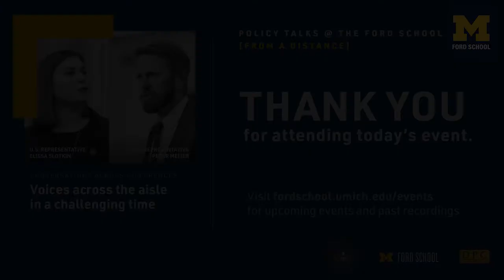Elissa Slotkin and Peter Meijer: Voices across the aisle in a challenging time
Representatives Elissa Slotkin (D-MI 8th District) and Peter Meijer (R-MI 3rd District) talk about the challenging Congressional session and find common ground to tackle the urgent problems facing the United States. February 2021.